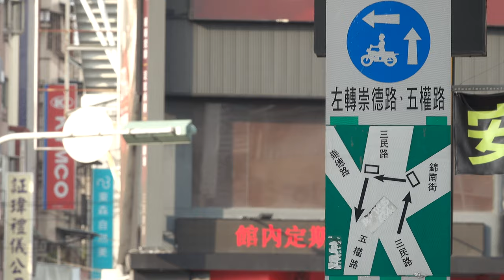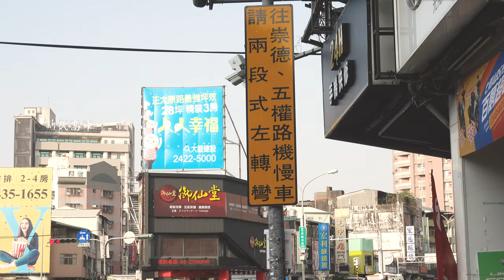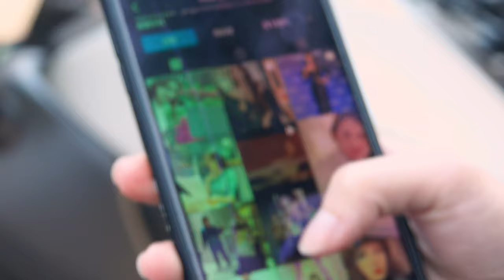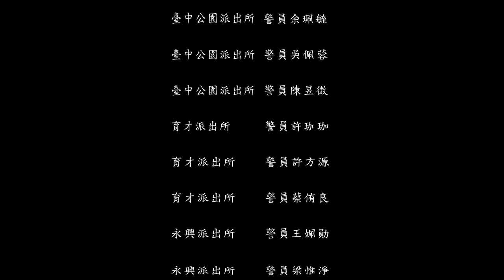微笑大路口 not free all day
(2047攝影視工作室)
台中市北屯區松和街178號
服務內容:
校園社團教學.婚禮紀錄.活動紀錄.喪禮紀錄.mv音樂編製.影片剪接編輯
洽詢電話
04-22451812